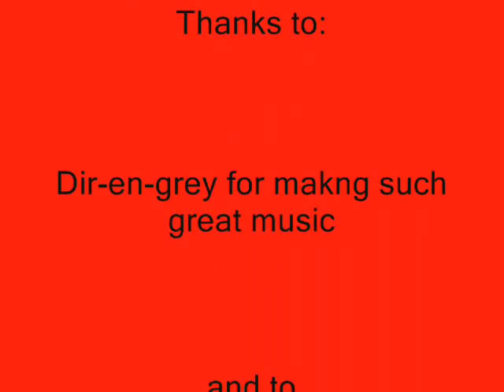Saku by Dir-en-grey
Another Music vid of Dir-en-grey "Saku", made with the Sims2 game! XD I have waaaay too much fun makin' these kind of vids! lol *Side note* I loooove Andou Daisuke (Die)!